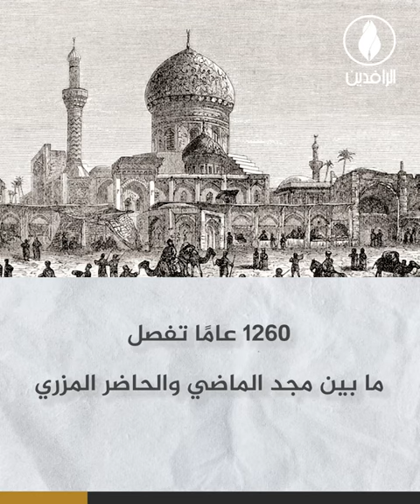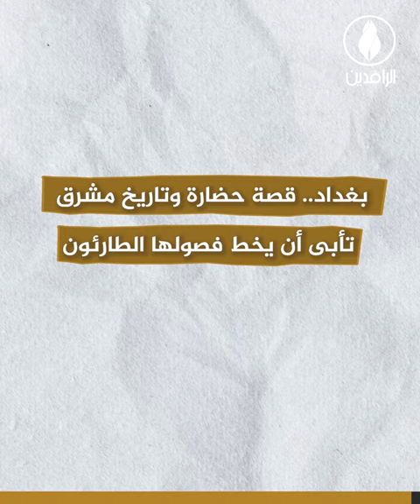بغداد.. مهد العلم والحضارة تئن من آثار الخراب والدمار